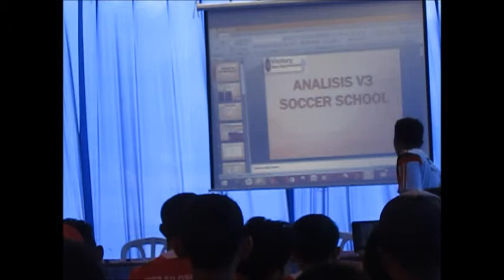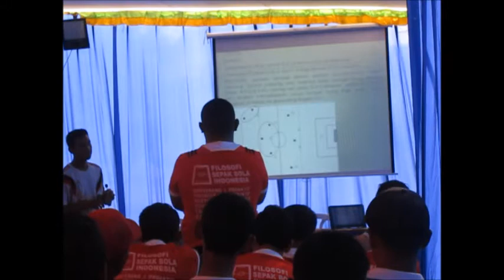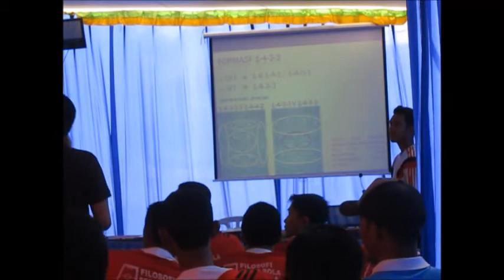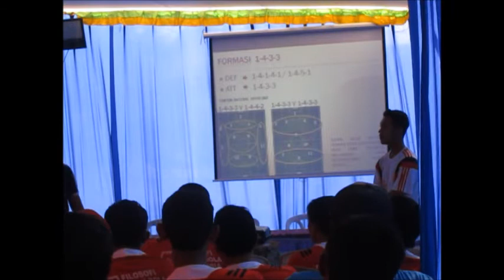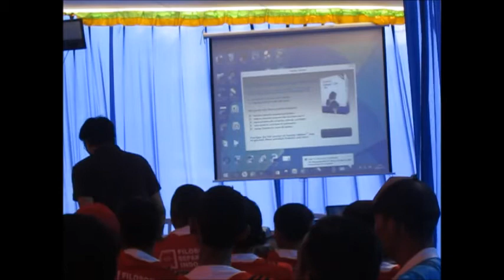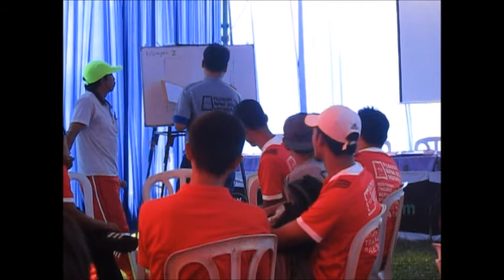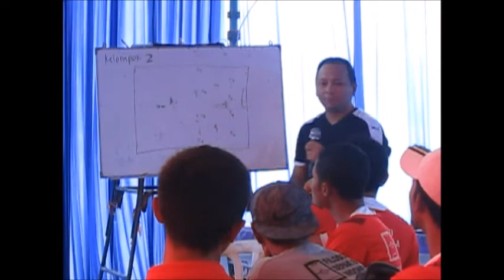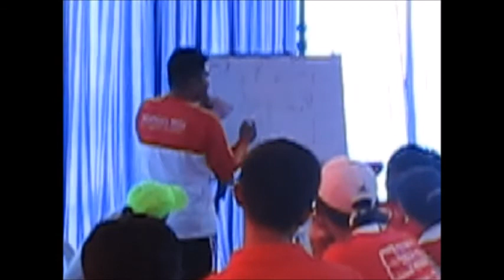V3SS015 Bedah Taktik Analisis Kelemahan & Kelebihan Tim SSG League U15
WORKSHOP & PENYEGARAN SSG LEAGUE U15